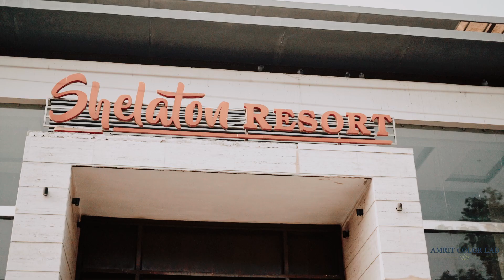Ikshita & Shubnam Wedding Highlight Amrit Color Lab